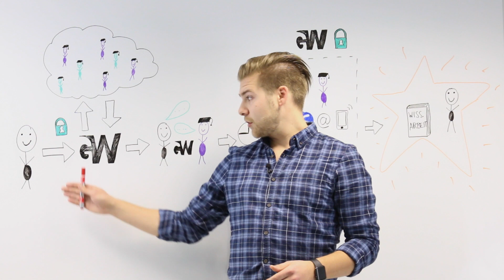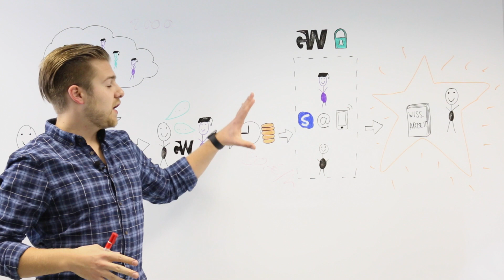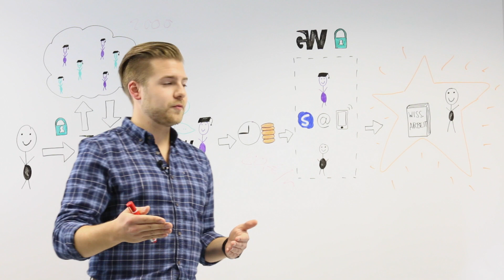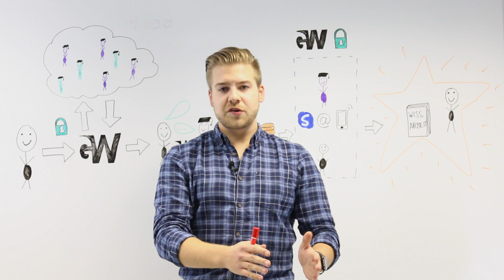So funktioniert das Coaching bei GWriters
zu finden ist. GWriters ist eine wissenschaftliche Agentur zu deren Leistungen das akademische Ghostwriting, Lektorat, die Übersetzung und das Coaching gehört. Letzteres wird in diesem Beitrag von Marcel Kopper, Gründer von GWriters, genau erklärt.

Vor dem eigentlichen Coaching steht die unverbindliche Anfrage durch den Studenten. Diese Anfrage sollte individuell die Problemstellung des Studenten deutlich machen, sei es die Hilfe bei der Bachelorarbeit oder Masterarbeit, einer besonders anspruchsvollen Seminararbeit oder auch allgemeiner wissenschaftlicher Rat. Mit dieser individuellen Problemstellung wendet sich GWriters an seine akademische Cloud. Diese besteht aus akademischen Ghostwritern, Lektoren, Korrektoren und Coaches. Aus diesem Kreis an akademischen Experten wird derjenige Coach ausgesucht, dessen fachliche Expertise am besten zu der individuellen Anfrage des Studenten passt. Sobald der zuständige Mitarbeiter bei GWriters sich sicher ist den passenden Coach ausgewählt zu haben, wird eine initiale und anonyme Telefonkonferenz in die Wege geleitet. In diesem Gespräch hat der Student erstmal die Möglichkeit mit dem Coach zu sprechen und sicherzustellen, dass diese Person fachlich zu seinen Anforderungen passt und kompetente Hilfe bei seiner Bachelorarbeit, seiner Masterarbeit oder anderen wissenschaftlichen Anliegen leisten kann. Selbstverständlich sind bis einschließlich der Telefonkonferenz alle Leistungen bei GWriters kostenfrei, denn es ist sehr wichtig noch vor der Beauftragung des Coaches sicherzustellen, dass ein fachlich und sozial kompetenter Coach verfügbar ist.

Sobald der Student das Gefühl hat, dass er beim richtigen Ansprechpartner angelangt zu sein, kommt es zur verbindlichen Auftragserteilung. Gemeinsam mit dem Coach gibt der Kunde eine Schätzung bezüglich der Dauer des wissenschaftlichen Coachings ab und erwirbt gemäß dieser Schätzung ein Stundenpaket. Dieses Paket kann natürlich, abhängig vom konkreten Bedarf des Kunden, variieren. Es bewegt sich im Normalfall jedoch zwischen 5 und 15 Stunden. Sollten alle wissenschaftlichen Ungereimtheiten schon vor Ablauf des Stundenpaketes geklärt worden sein, kann das verbliebene Kontingent in andere Leistungen umgewandelt werden. gefunden werden und beinhalten das wissenschaftliche Ghostwriting, die Plagiatsprüfung, das Lektorat, Korrektorat oder aber auch die Übersetzung von Texten aller Art. Alternativ ist natürlich auch die Erstattung der Kosten bei ungenutzten Coaching-Stunden möglich.

Das eigentliche wissenschaftliche Coaching bei GWriters läuft meistens per Skype, Email oder per Telefon ab. Dabei liegt es am Kunden und am Coach zu entscheiden welche persönlichen Angaben preisgegeben werden sollen. Selbstverständlich kann das Coaching auch komplett anonym gestaltet werden. Sollte eine geringe räumliche Distanz zwischen dem Kunden und dem GWriters-Coach bestehen, kann selbstverständlich auch ein persönliches Treffen stattfinden. Jedoch sollte bedacht werden, dass die deutschsprachigen akademischen Ghostwriter, Lektoren und Coaches bei GWriters über die gesamte DACH- Region (Deutschland, Österreich, Schweiz) verteilt leben. Für den Kunden kann dies bedeuten, dass der akademische Experte, der am besten zu seinem Anliegen passt, mehrere Hundert Kilometer vom Kunden entfernt ist und ein persönliches Treffen sich daher sehr schwierig gestalten kann. Sollte jedoch eine eher geringe und "verschmerzbare" räumliche Distanz zum wissenschaftlichen Coach bestehen und eine beidseitige Zustimmung zum Treffen erfolgen, kann natürlich auch ein persönliches Treffen stattfinden.

Der Inhalt des wissenschaftlichen Coachings gestaltet sich so individuell wie auch das Anliegen des Kunden. Beispielsweise kann man Starthilfe beim Schreiben der Bachelorarbeit erhalten, begleitend mit dem Coach zusammen seine Masterarbeit schreiben, Unterstützung bei der Gestaltung eines besonders anspruchsvollen Abschnittes seiner Dissertation in Anspruch nehmen oder allgemeine Hinweise zum Schreiben wissenschaftlicher Arbeiten erhalten. Wie das Coaching abläuft, bleibt dem Kunden überlassen. Der zuständige Mitarbeiter bei GWriters wird sich im Laufe des Coachings sowohl beim Kunden als auch bei seinem akademischen Experten danach informieren ob alles nach beidseitiger Zufriedenheit abläuft oder ob noch Potenziale zur Verbesserung bestehen, die durch GWriters in die Wege geleitet werden. Ein Wechsel des Coaches ist jederzeit möglich, denn nur wenn der Kunde sich sicher ist, dass er am Ende mit dem richtigen Coach die richtigen Lösungswege für sein akademisches Anliegen gefunden hat, sind seine Zufriedenheit und die erfolgreiche Zusammenarbeit mit GWriters gewährleistet.